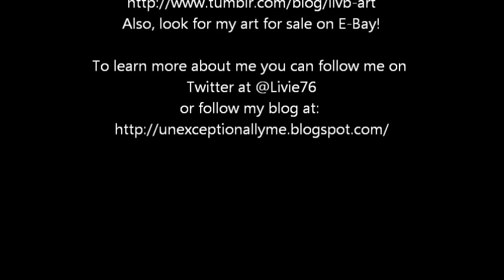Drawing without arms: lamp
I was born without arms and do everything with my feet including drawing. If you're interested in purchasing this drawing it is listed on e-bay